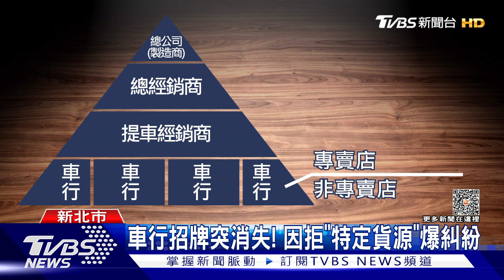獨家 車行招牌突消失! 因拒「特定貨源」爆糾紛｜TVBS新聞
新北市一名車行老闆指控，旗下非專賣店的車行，因為賣其他品牌機車，害得專賣店被北區管理單位「封殺」，不僅招牌被拆，支援調貨的同行還因此被開罰五萬，質疑是否違反公平交易法，對此，北區管理公司回應，已經跟車行解約，因供應不及，沒有餘力跟義務供貨，剩下交由律師處理。